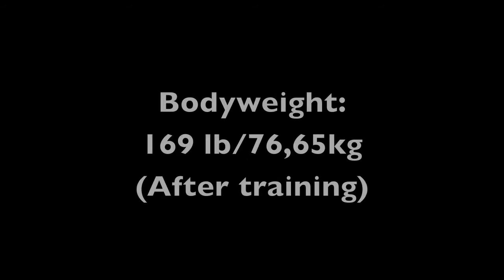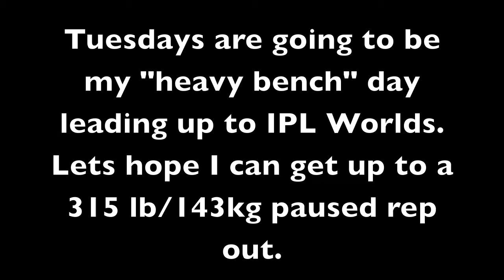IPL Worlds Prep Bench #1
Worked up to a 295 lb. rep out and didn't get the reps I wanted. Still a bit fatigued from last Saturday's meet. All in all, a good training session. Nice and short. It's good to be back.